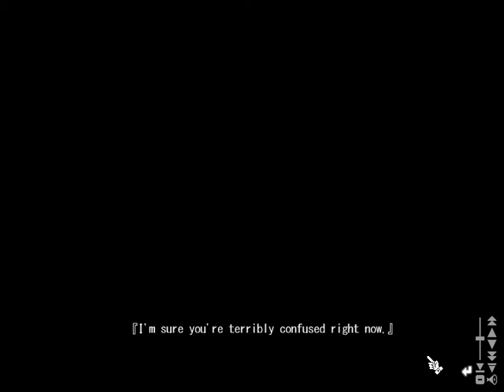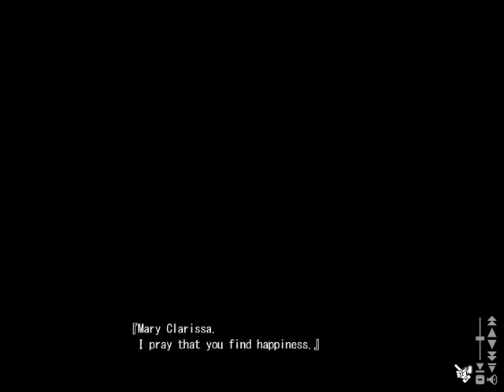VN-Corner! Shikkoku no Sharnoth #13: Contract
Mary and M make a contract.